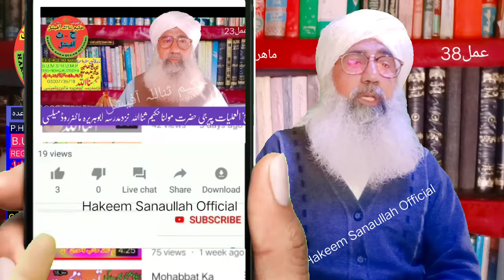hadson se Hifazat ka nabvi Amal | عملية مواساة الحماية من الحوادث| दुर्घटना सुरक्षा कॉम्बो प्रक्रिया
hadson se Hifazat ka nabvi Amal | عملية مواساة الحماية من الحوادث|
दुर्घटना सुरक्षा कॉम्बो प्रक्रिया
Accidental safety action canboy
 Hakeem sanaullah official

عملية مواساة الحماية من الحوادث,
حادثوں سےحفاظت کانبوی عمل وظیفہ,